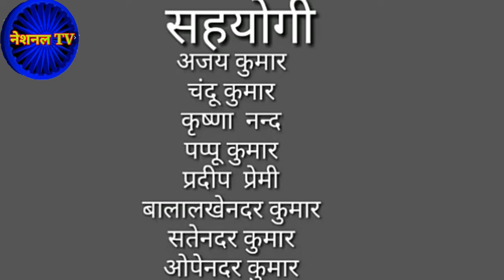विदेशी आर्य वापस जाओ part 1